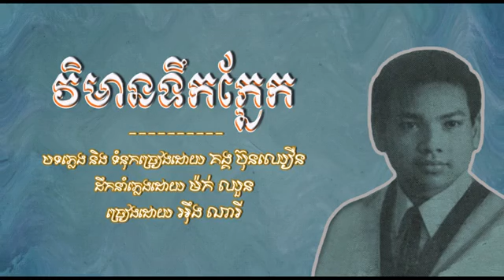វិមានទឹកភ្នែក អ៊ឹង ណារី , Vimean Teuk Phnek Ung Nary , Cambodia old song collection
វិមានទឹកភ្នែក   អ៊ឹង ណារី ,
Vimean Teuk Phnek   Ung Nary ,
Cambodia old song collection